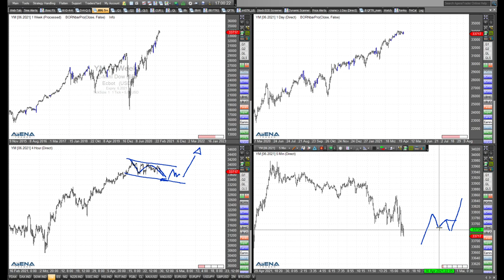Rüdiger Born: Weiter bullisch für die Indizes, aber...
Ich bin weiterhin optimistisch für die US-Indizes. Aber geht es jetzt kurzfristig weiter nach oben? Schauen wir auf die Charts.